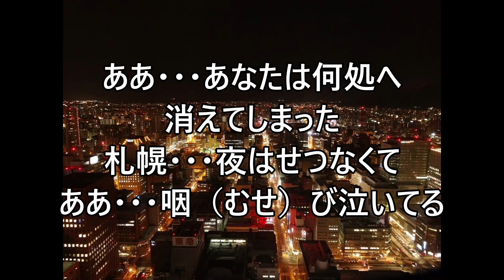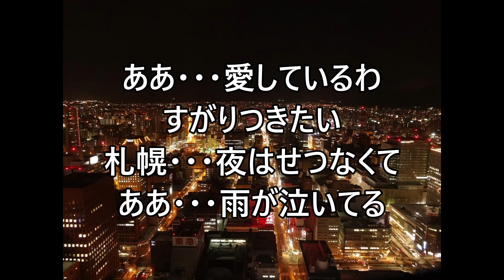札幌物語/アローナイツ 木下あきらさん歌唱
作詞・作曲／秋浩二　編曲／高田弘
ボサノバ調のお洒落な曲です